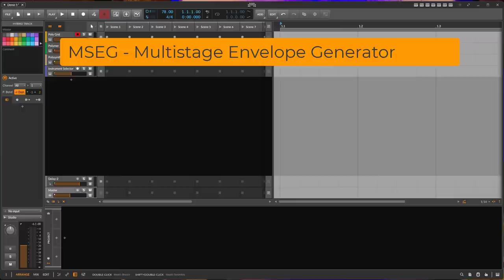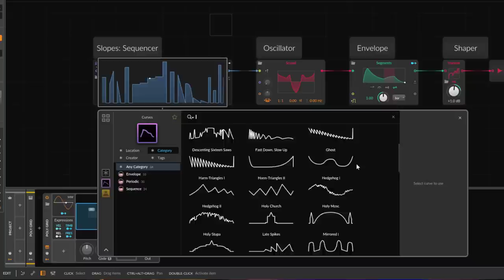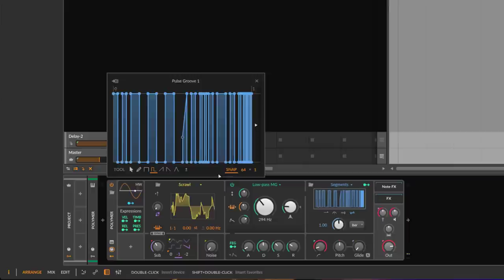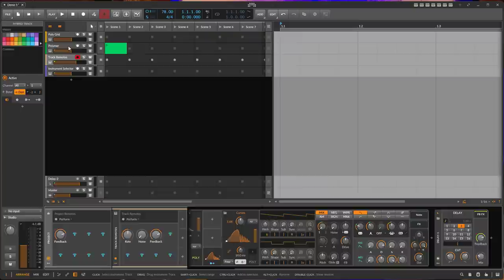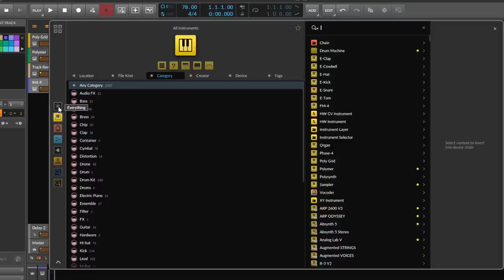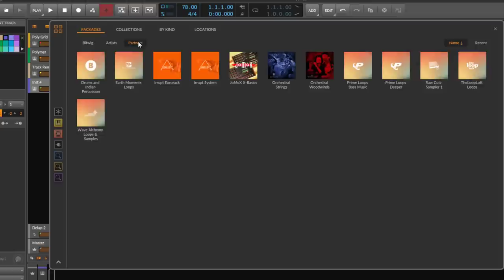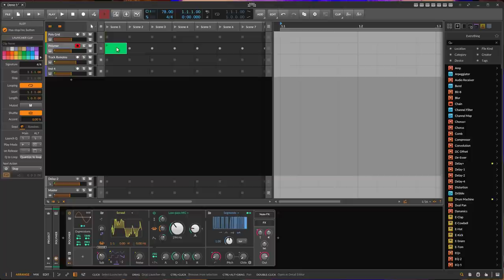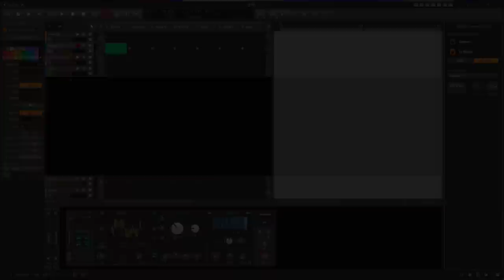Bitwig Studio 5.0: Full walkthrough! MSEG, Project Remotes, Mixermod., new Browser, Clip Launch, ...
This video shows all the new main features of Bitwig Studio 5.0:

0:00 Introduction & Overview
1:56 MSEG - Multistage Envelope Generator
6:40 Remote Controls on Track and Project
8:28 Modulators on the Mixer
9:20 New Browser
14:13 New clip launcher features
16:14 Clean output pane & new controller settings